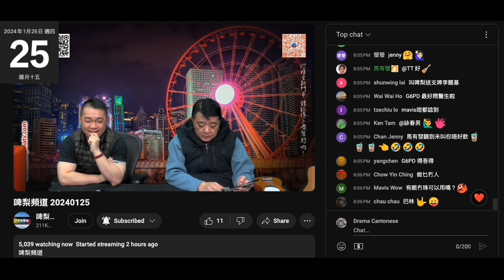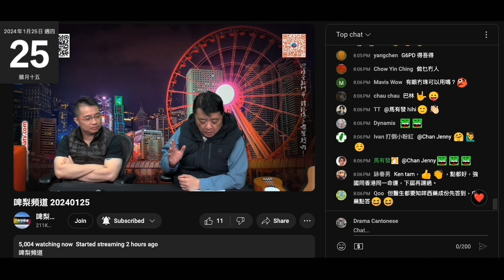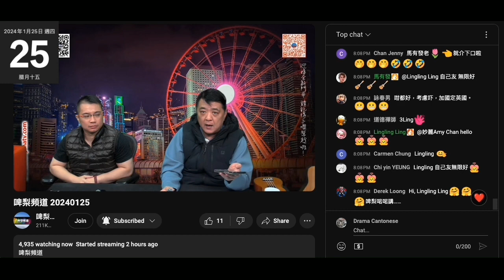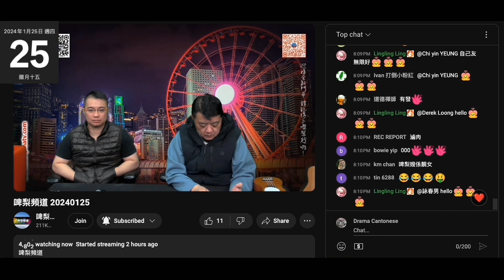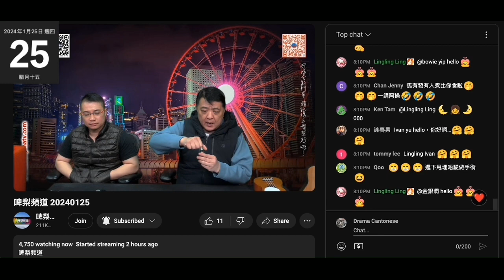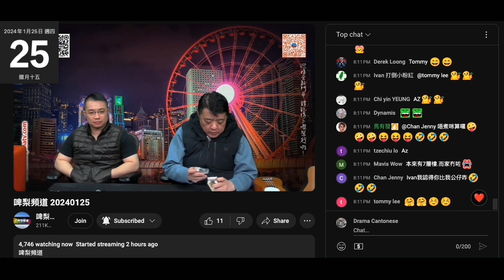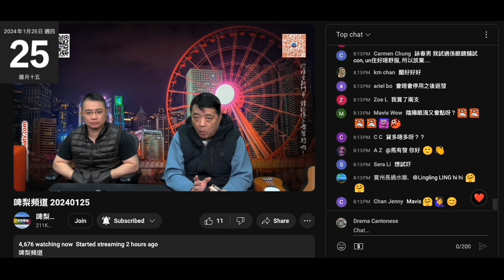20240125 啤梨晚報撚屌馬健賢為咗呃腦殘買目經眼藥水係度無牌行醫+無牌出售中成藥。而目經眼藥目代表VICTOR 凌係鳩台再次無牌行醫。有腦殘盲咗都唔抵可憐， 兩公婆用咗幾日就吹連舊肉都無埋咁痴線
連啲死忠腦殘都唔信錄音鳩吹用咗幾日就連舊肉無埋腦殘錄音

腦殘自爆有蠶豆症都間硬吹件腦殘用得咁嚟呃錢，正仆街
件腦殘咁都信出咗事甚至無命都係抵撚死

20240124 啤梨晚報撚屌馬健賢叫咗目經眼藥水供應商代表仆街victor凌上鳩台呃腦殘錢，鳩吹賣呢隻眼藥水唔洗攞牌，以姑嫂丸為例，出售要攞牌。另外呢條仆街講有咩病就可以用，因含中藥所以衰埋無牌行醫 22:21 有星島+TVB就呢出售含中藥成份產品向衛生署查詢證明